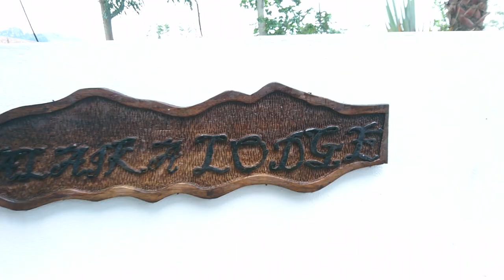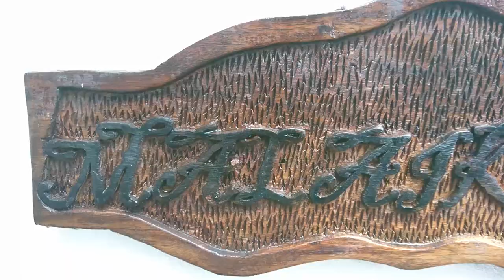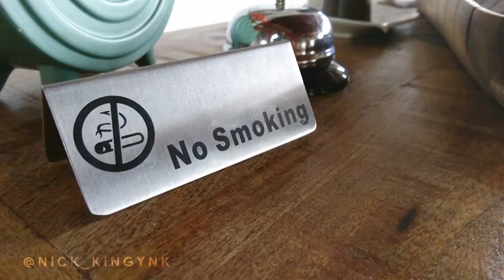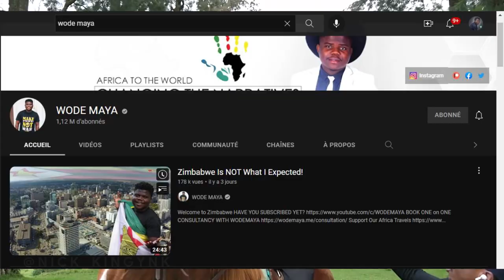Malaïka Lodge, Un havre de Paix caché à MUSHAKI, MASISI, Nord-Kivu | VLOG CONGO🇨🇩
Bienvenue à MALAÏKA LODGE
Un petit coin du Paradis caché à l'Est de la RDC précisément à Mushaki, Masisi dans la Province du Nord-Kivu à environ 40Km de la ville de Goma.

Nous y trouvons quelques lodges, avec un total d’environ 11 chambres, de salons bien entretenus, moderne et class. Un service de Restauration à une nourriture à 98% bio et produite dans champs de MASISI. Un couloir, destiné à l'équitation de chevaux,... Je vous laisse découvrir combien cet endroit est juste paradisiaque, aucune besoin d’explication, alors Imaginez-vous dans ce coin… le plaisir, tout simplement. N'hésitez pas d'y passer ou de nous contacter pour vous y accompagner!

Pour ceux qui ne me connaissent pas trop (encore), moi c'est Yannick Shabani, pour les intimes NICK et pour plus intimes KING , je suis originaire de l'Afrique et j'aime mon Pays la RDC... fin bref, je suis un aventurier qui aime partager une autre Image du monde qui nous entoure.😊 Je fais donc de vidéos découverte, VLOGS, et d'autres de ce genre, si ça vous tente, faites un geste, ABONNEZ-VOUS et merci de m'avoir trouvé. 😊😊😊 Le Meilleur reste à venir.